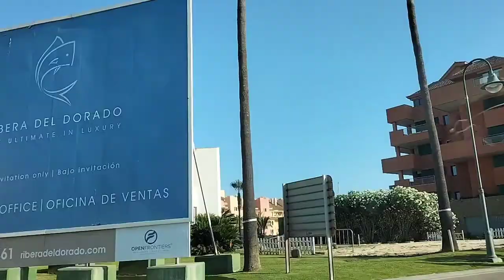I like this place Soto Grande Spain pasyal lang gang may time..@nelda b. felipe vlog